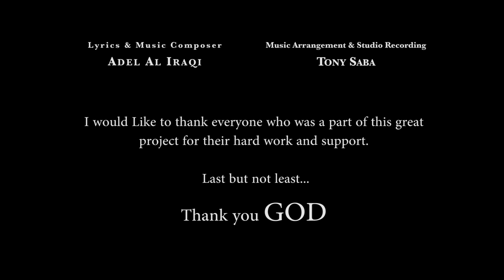Adel Al Iraqi - Al Bazzouna [Official Music Video] (2019) / عادل العراقي - البزونا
Lyrics By: Adel Al Iraqi
Composed By: Adel Al Iraqi
Music Arrangement & Studio Recording By: Tony Saba